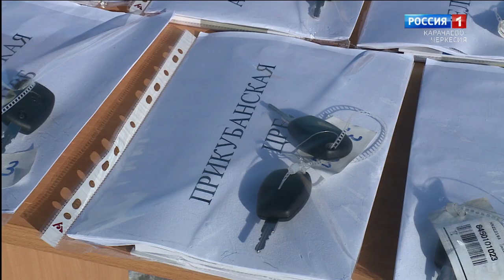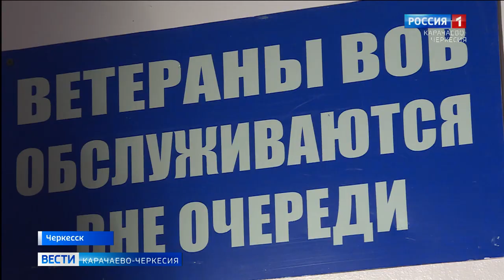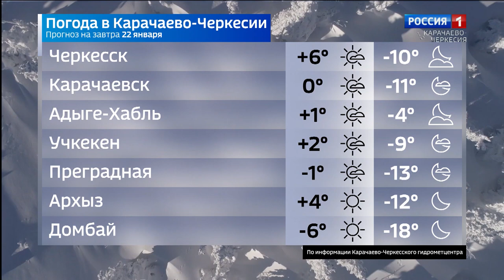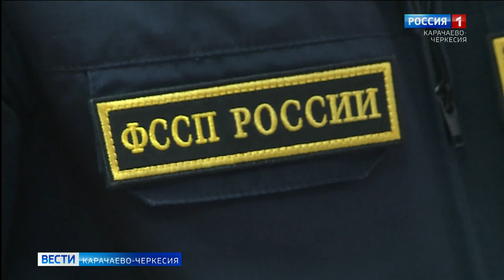Вести Карачаево-Черкесия 21.01.2021